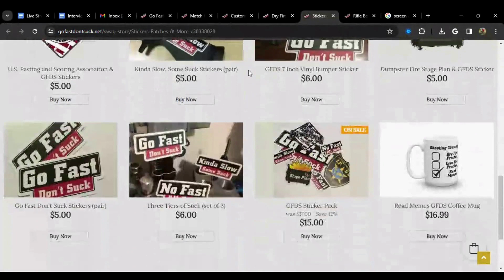Manny Talks Shooting with Skyler Davis @DJDaveDoubles Manny Talks Shooting #154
Check out the podcast "Manny Talks Shooting". Wherever you listen to podcasts.